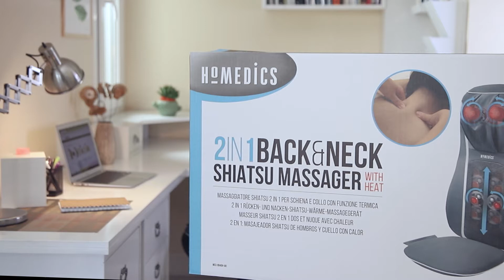Asiento Masajeador Shiatsu Elite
MCS 8840 ALTA